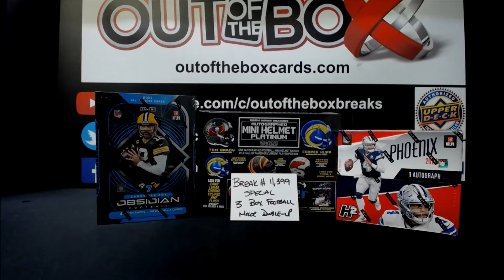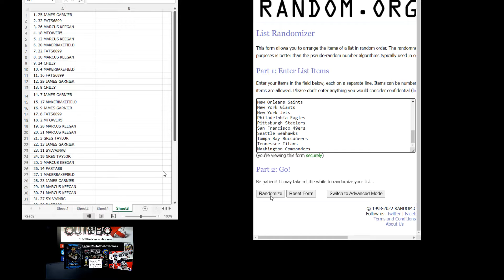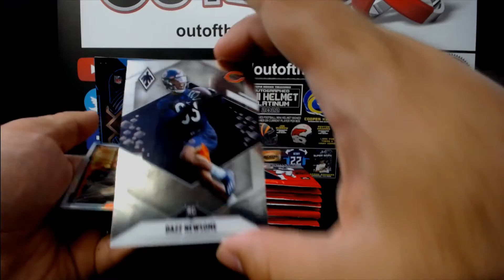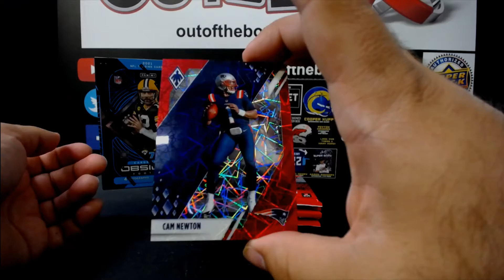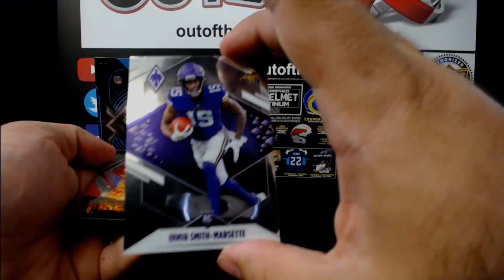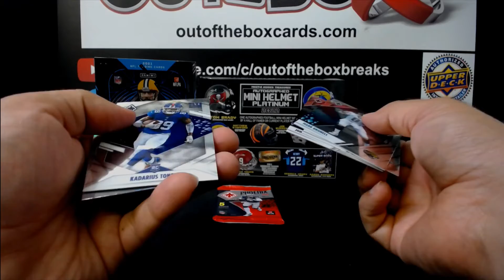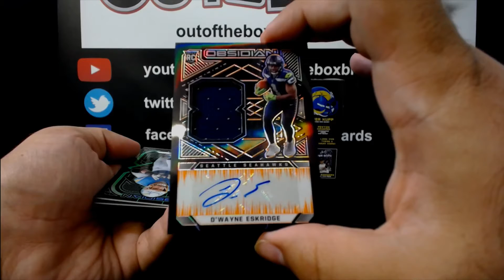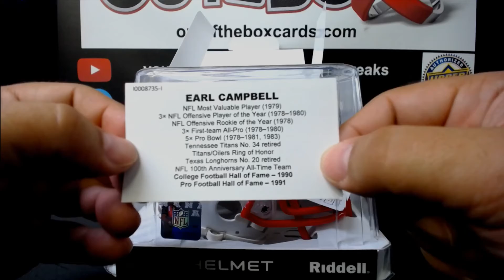Out Of The Box Group Break #11,399- OBSIDIAN, PHOENIX & TRISTAR AUTO MINI HELMET (3 BOX) Double-Up